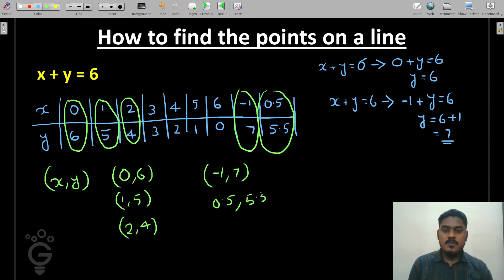How to find the points on a line | Mathematics| Graphs | Malayalam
Fill the form to join our bridge course for 10th completed students
FIll this form to join the free 2 weeks foundation course

- STEM GENIUS provides an exclusive foundation program for JEE, NEET, KVPY, NTSE, and OLYMPIADS, designed and executed by IITians, NITians, and Medical Graduates.

- The course aims at equipping the students of 8th, 9th and 10th grades to face a highly competitive world, with a strong foundation that will enhance their skills and understanding of the subjects at an early stage.

- The course includes video lectures and live classes imparted to the students through blended learning approach, hands-on activities to easily understand the concepts, study materials prepared by experts and test series to gear up students for the actual exams. (could be broken down into points if required)

- We are a group of highly passionate IIT, NIT and Medical graduates whose ultimate aim is to motivate young students, furnish their skills and prepare them for competitive exams.